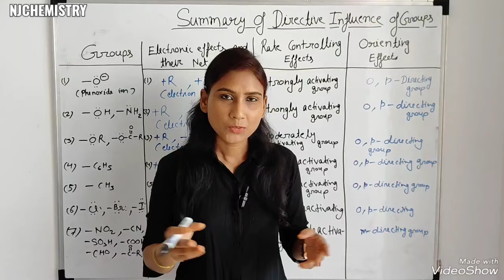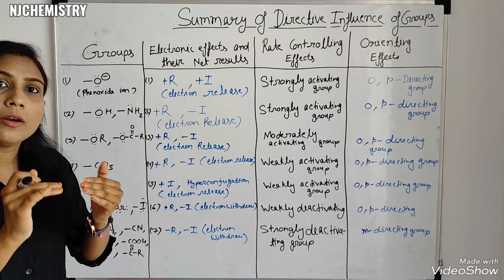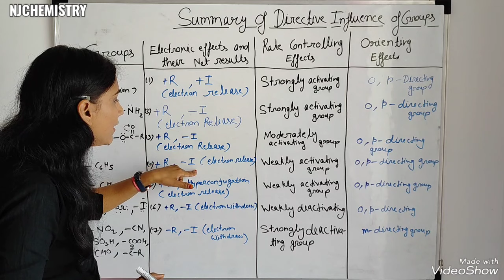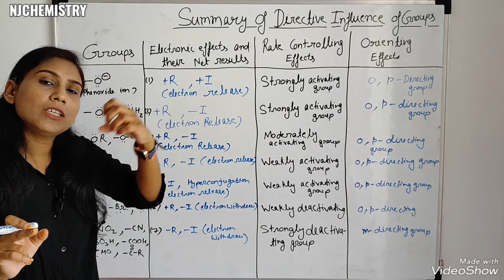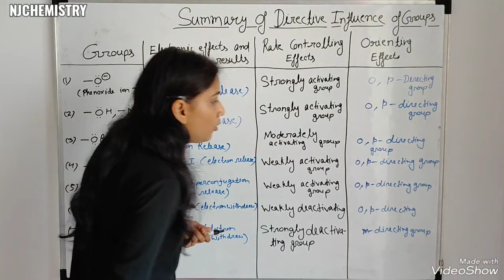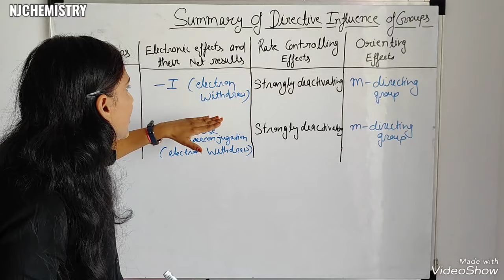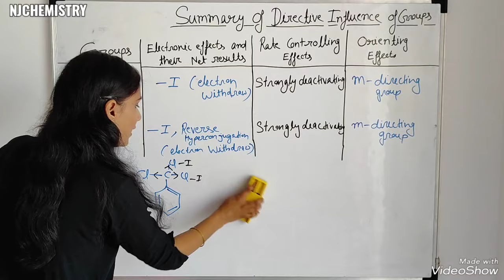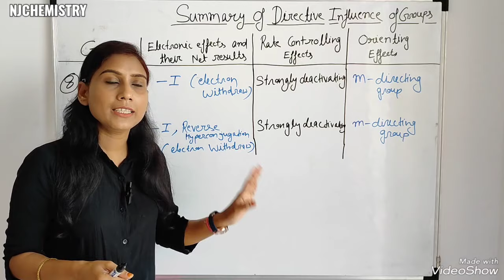Ortho, Para, Meta Directing Groups| Activating, Deactivating Groups| Summary Of Directive Influence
Ortho Meta Para Directing Groups🔥|Activating and Deactivating Groups🔥|Organic Chemistry|NJCHEMISTRY|

Friedel Crafts Reaction🔥||Alkylation Mechanism||Acylation Mechanism||In Short Time🔥||Organic Notes||
Friedel Crafts Reaction| Friedel Crafts Acylation Of Benzene| NJCHEMISTRY|Electrophilic Substitution

Friedel Crafts Alkylation Reaction Mechanism||Electrophilic Substitution Reaction||Organic Chemistry || NJCHEMISTRY

Nitration Of Benzene|| Sulphonation Of Benzene|| Mechanism|| Electrophilic  Aromatic Substitution||
Electrophilic Substitution Reaction|Halogenation,Nitration,Sulphonation Reaction|NJCHEMISTRY|Organic

Difference In SN1 & SN2 |Nucleophilic Substitution Reaction|Organic Chemistry|NJCHEMISTRY| SN1 & SN2
Nucleophilic Substitution Reaction||SN1 Reaction And SN2 Reaction||Organic Chemistry||NJCHEMISTRY

Substitution Reaction🔥||Organic Chemistry||Types Of Substitution Reaction||NJCHEMISTRY||SN1 & SN2||